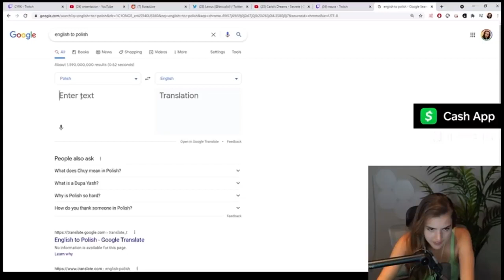BOTEZ ZNOWU UCZY SIĘ POLSKIEGO